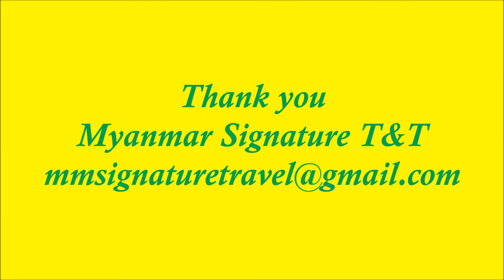Holly Hotel Yangon Myanmar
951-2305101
Photos credit to Holly Hotel Yangon  Myanmar